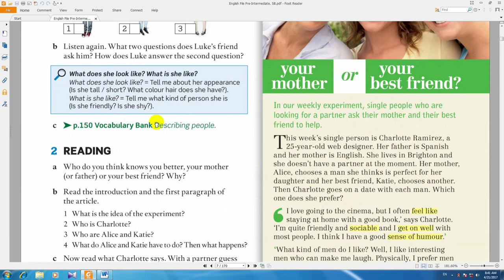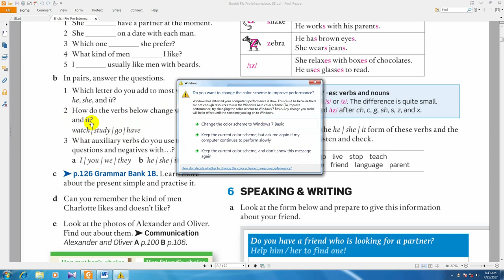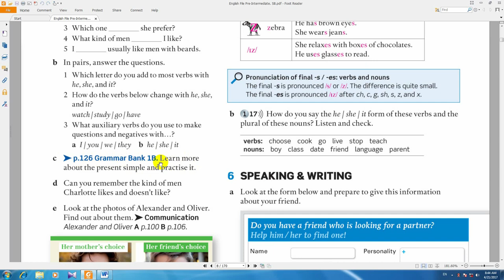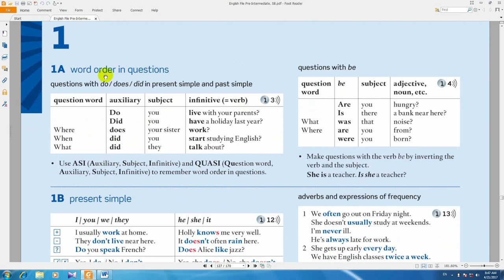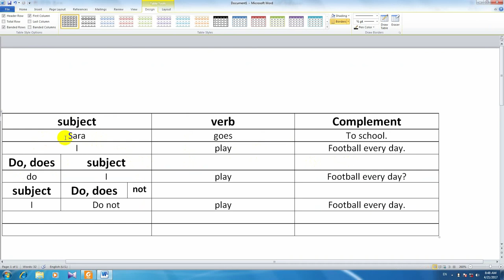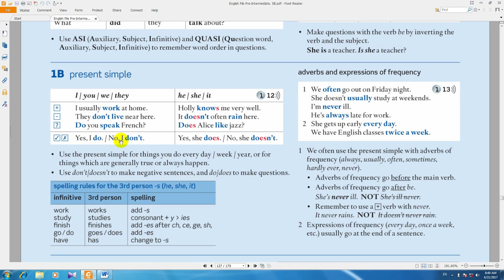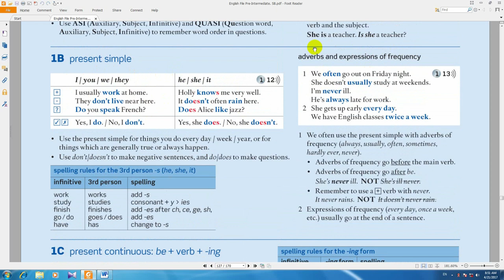Dialogue Learn English